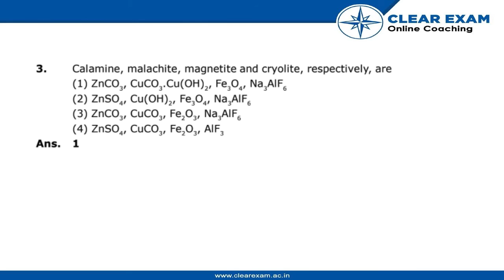JEE Advanced 2019 Paper 1 Chemistry Question 3